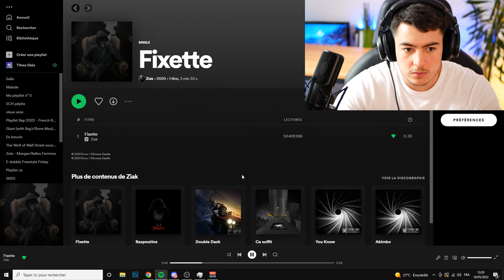JE TESTE UN CASQUE PROFESSIONNEL À 100€ ! (Monitor 80)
Bonjour à tous ! Aujourd'hui je vais tester le casque Monitor 80 de chez OneOdio. Il coûte approximativement 100€ et j'ai été surpris de la qualité !

• Lien Amazon
20% supplémentaire code: Obtenir20%

Déroulé de la vidéo :
0:00 Introduction
0:57 Ouverture
3:32 Caractéristiques du Monitor 80
4:08 Test du casque
7:01 Conclusion et avis